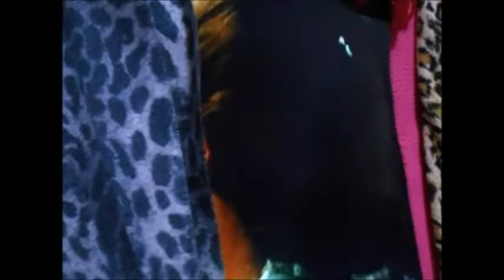小池朝雄（劇団雲）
with 高木 均 （劇団雲）　稲垣昭三 （劇団雲）

and  岸田今日子（劇団雲）　北島マヤ